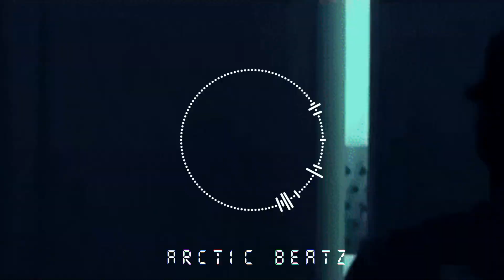[FREE] Shordie Shordie x Gunna x Young Thug Type Beat - "Slipping"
⚠️Lease = $15-$30⚠️
⚠️Exclusive = $70  ⚠️
⚠️All business done via email ⚠️

0:00 - intro
0:24 - hook #1
0:56 - verse #1
1:45 - hook #2
2:18 - outro